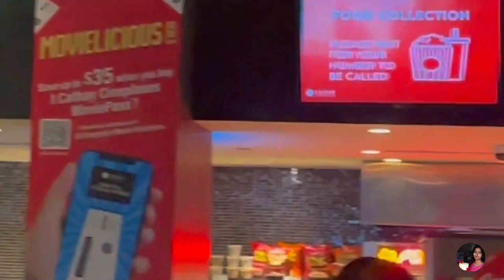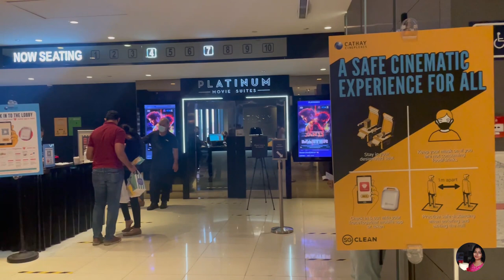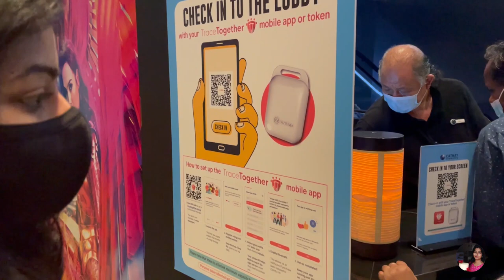MASTER MOVIE RELEASE- FIRST DAY | SINGAPORE THEATRE EXPERIENCE VLOG